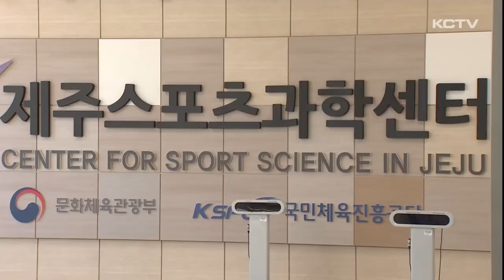음지의 선수 지원단 "제주스포츠과학센터"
다음달 11일 개막하는 전국체전에 제주에선 37개 종목에 780여 명의 선수단이 참여하는데요.

이들 제주선수단에게 든든한 지원군이 있습니다.

보이지 않는 곳에서 묵묵히 선수들을 돕는 이들을 이정훈 기자가 만나봤습니다.

음악에 집중하며 몸을 풉니다.

회전 기술을 연습하는 몸놀림엔 거침이 없습니다.

제주삼다수 소속 체조팀 선수들로 한달도 채 남지 않은 전국 체전을 앞두고 맹연습이 한창입니다.

얼마 남지 않은 개막까지 마지막 담금질이 한창인 선수단에 부상은 최대 경계 대상입니다.

적지 않은 선수들이 부상으로 갈고 닦은 기량을 발휘하기는 커녕 출전조차 무산되는 경우가 허다합니다.

제주스포츠과학센터에 마련된 회복실

전문트레이너가 마사지로 체조 선수들의 위축된 근육을 이완시킵니다.

제주스포츠과학센터는 전국체전에 참가하는 제주 선수들이 시합에서 제 기량을 펼칠 수 있도록 맞춤형 컨디셔닝 프로그램을 운영중입니다.

특히 호소하는 불편한 부위의 회복 운동 뿐만 아니라 신체 교정을 통해 정확한 자세와 동작까지도 알려줍니다.

[박예담 / 제주삼다수 체조단 선수]
"우선 몸이 풀어지는 것도 조금 좋고 그리고 아픈 부위에 대해서 개선할 수 있는 운동법도 알려주셔서 좋은 것 같아요."

한달 전부터 훈련장에서 이뤄지고 대회기간에는 각 종목 현장에서도 이뤄져 선수들의 만족도도 높습니다.

[강지훈 /제주스포츠과학센터장]
"체전 기간에 선수들의 요구도가 있습니다. 예를 들면 어깨가 불편해요. 무릎이 불편해요. 그러면 그 해당 부위에 적절한 조치를 취하기 위해서 테이핑, 아이싱, 마사지, 저주파 치료 이런 것들을 지금 진행하고 있고."

다음달 11일 경상남도에서 개막하는 전국체육대회에 제주에선 37개 종목에 7백8십여 명의 선수단이 출전할 예정입니다.

추석 연휴도 반납하고 훈련이 한창인 선수들이 최고의 기량을 발휘할 수 있도록 과학을 접목해 최고의 회복 프로그램을 앞세운 제주스포츠과학센터가 든든한 지원군이 되고 있습니다.